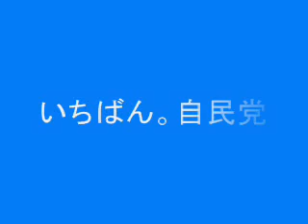石破政調会長・林ＳＣ財務大臣記者会見（2010.12.27）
石破茂政務調査会長と林芳正シャドウ・キャビネット財務大臣は１２月２７日、来年度予算の編成決定を受けて記者会見を開きました。
党本部・平河クラブ会見場で行われた記者会見の模様をお届けします。